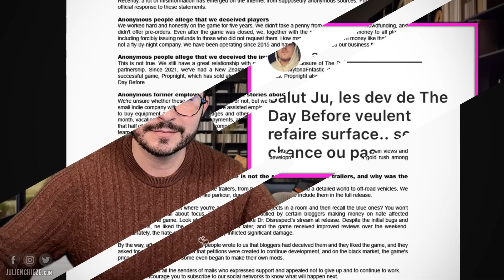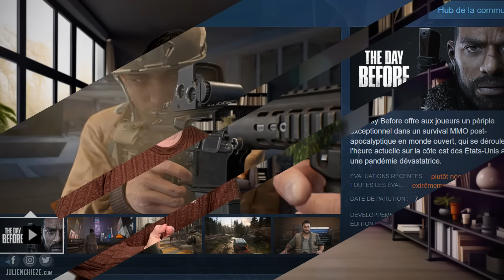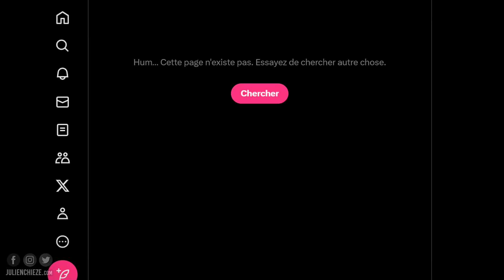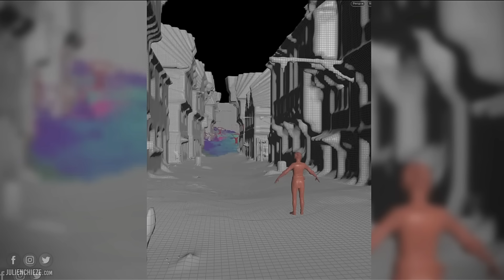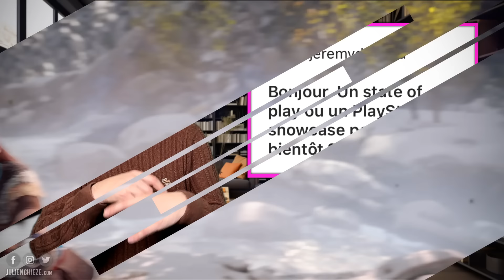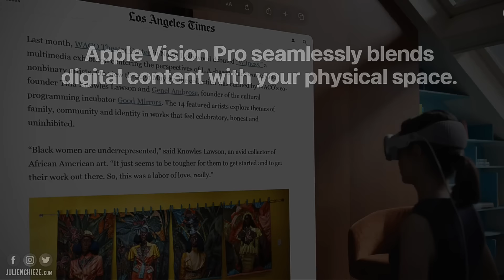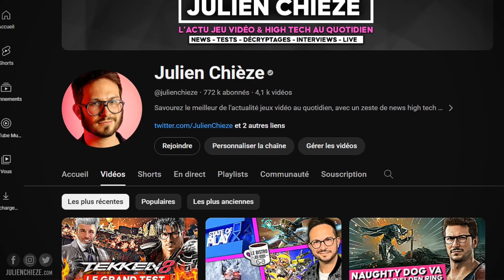The DAY BEFORE tente un RETOUR... RATÉ 😡 Ils se foutent de qui ?!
Parmi les questions de la semaine dans la FAQ, on revient sur The DAY BEFORE qui a tenté un RETOUR médiatique... RATÉ 😡 Ils se foutent de qui ?! 🌟 DEVIENS MEMBRE INSIDER pour accéder au DISCORD, des vidéos en avant-première et autres avantages 🌟